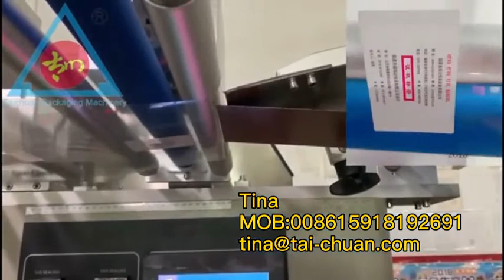450D packing machine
Taichuan Packaging Machinery manufacture many different types of packing machines.
Apply for food,snack,toy,powder,liquid and so on.
Any detals and price is all support to inquiry